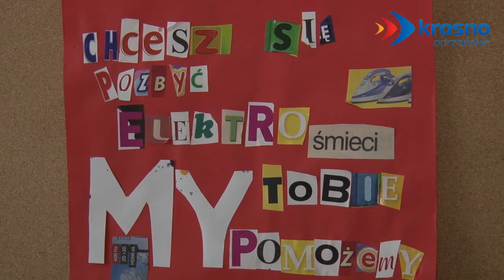Zbierają kasztany i mają pieniądze - 05.12.2014 r. - krosno24.tv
Materiał pochodzi z serwisu informacyjnego "Krośnieńskie Wydarzenia" z dnia 5 grudnia 2014 r.